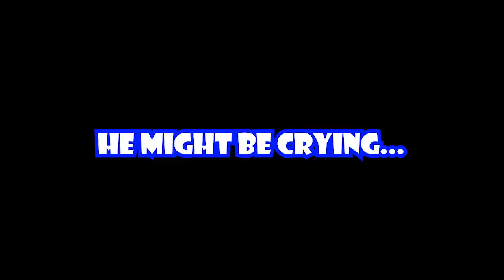FORTNITE INDONESIA: THEY TALK ABOUT MY GENDER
Female gamers must be familiar with these things!